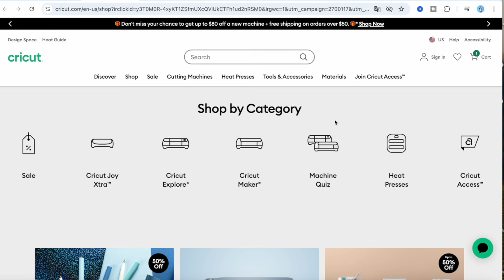Ahorra e inicia negocio desde casa con Cricut Joy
Inicia tu negocio con cricut joy con más tiempo y dinero

Todos los beneficios de jefacreativa + Videos y clases exclusivas para Aprender a usar tu máquina cricut